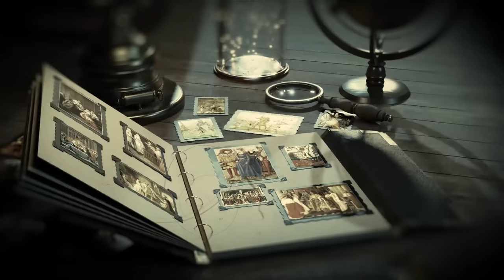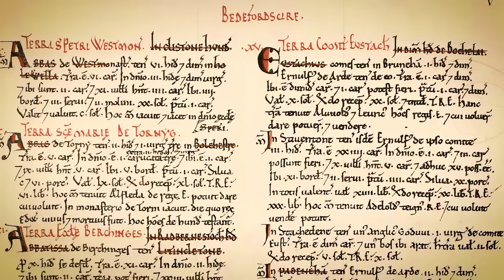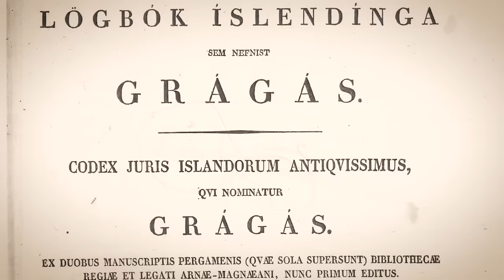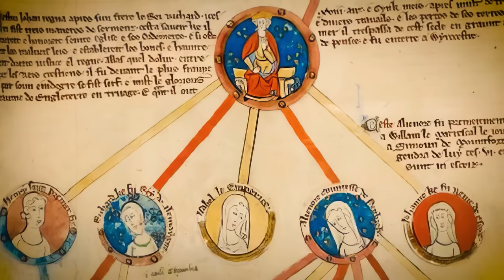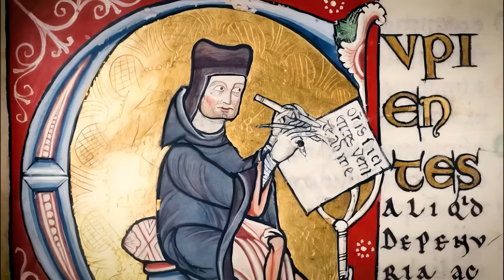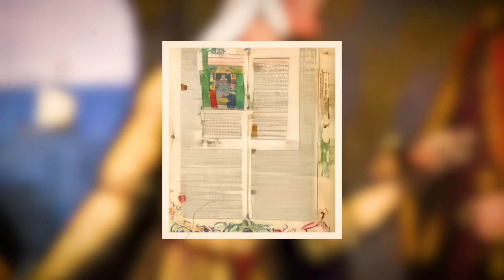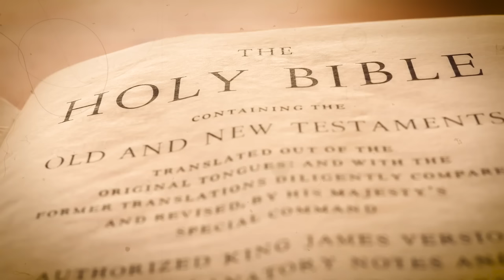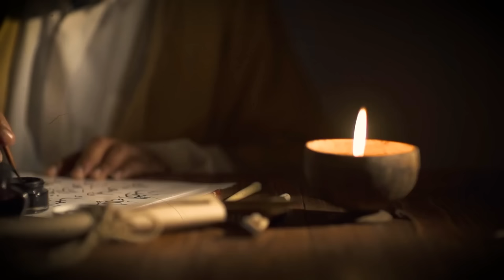Les Horreurs qui se Sont Produites lors des Nuits de Mariage au Moyen Âge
Dans les salles sacrées de notre passé collectif, enveloppées par les voiles du temps, résonne un conte d'une époque imprégnée de tradition et de normes sociétales rigides. Bienvenue au Moyen âge, une période s'étendant du cinquième au quinzième siècle, une époque où les unions n'étaient pas toujours nées de l'amour mais dictées par le pouvoir, les alliances et l'échange de richesses.

Comment vous fait sentir l'image d'une mariée rougissante d'un âge tendre, comme l'infâme Margaret Beaufort qui a été mariée et mise au lit à l'âge tendre de douze ans ? Pouvez-vous imaginer un monde où l'amour était souvent une simple note de bas de page aux dures réalités politiques du jour ? Le mariage, surtout parmi la noblesse, était une transaction, une affaire conclue pour la consolidation du pouvoir et de la richesse. Tel était le cas pour le duc de Normandie, Guillaume le Conquérant, fiancé à Mathilde de Flandre lorsqu'il était dans la vingtaine et elle n'était qu'une enfant.

La nuit d'une telle union, les rituels imprégnés de superstition étaient au centre de la scène. La nuit de noces était un spectacle, et souvent, le lit conjugal devenait une scène, avec la coutume macabre de montrer la preuve sanglante de la pureté de la mariée. C'était un monde où la vie privée était un privilège que peu pouvaient se permettre, surtout lors de la soi-disant "nuit des nuits".

Alors que nous nous plongeons dans les coutumes, nous nous souvenons des mots de Geoffrey Chaucer de ses légendaires "Contes de Canterbury" : "Le mariage est une misère et un malheur". Un sentiment plutôt approprié pour les jeunes mariées du Moyen âge, ne diriez-vous pas ?

Rejoignez-nous dans un voyage dans le temps, alors que nous dévoilons les couches du Moyen âge, explorons la vérité derrière les mariages forcés et découvrons les rituels troublants de la nuit de noces. Bienvenue dans le journal de Jules César.

Une tapisserie de promesses. Les subtilités du fiançailles au Moyen âge.

Dans le brouillard tourbillonnant de l'histoire, alors que nous remontons au Moyen âge, le concept de mariage était bien éloigné des notions actuelles de romance et de choix individuel. Les fiançailles n'étaient pas un acte d'affection spontanée, mais un processus méticuleux, imprégné de négociations, de contrats et de stratégies familiales.

Imaginez la grandeur de la cour anglaise, au début du douzième siècle, où le roi Henry le Premier faisait des arrangements pour sa fille, Mathilde, pour épouser le futur Empereur du Saint Empire romain, Henry le Cinquième. Ces négociations étaient une danse délicate, un équilibre soigné du pouvoir, du prestige et des considérations financières. Ces unions n'étaient pas principalement axées sur l'amour ; plutôt, elles fonctionnaient comme des alliances stratégiques, conçues pour consolider le pouvoir, les terres et les richesses. Les paroles de Saint Augustin des temps anciens résonnaient encore fortement : "La raison principale du mariage n'est pas l'homme et la femme, mais la progéniture".

Naviguant vers l'opulence des cités-états italiennes durant le quatorzième siècle, les contrats de fiançailles étaient une affaire sérieuse. Chaque détail était soigneusement documenté, compte tenu de la dot, qui comprenait de l'argent, des terres et d'autres actifs précieux. Ces documents offrent une fenêtre sur les normes et les attentes sociétales de l'époque. Francesco Datini, un riche marchand de Prato, en Italie, a laissé une vaste archive de lettres et de documents, y compris son propre contrat de fiançailles. Il présente l'approche pragmatique des fiançailles, discutant de la dot, des obligations contractuelles et même des pénalités pour avoir rompu les fiançailles.

00:00 Une histoire brève
1:53 Les subtilités du fiançailles au Moyen âge
6:11 Le Rôle et la Signification de la Dot et du Prix de la Mariée au Moyen âge
9:53 L’évolution des cours d’amour et de l’amour au Moyen âge
13:04 Un Aperçu des âges du Mariage au Moyen âge
16:13 L’Influence de l’Église sur le Mariage Médiéval
19:16 L’Art des Cérémonies de Mariage Médiévales
22:33 Réjouissances et Repas Nuptiaux au Moyen âge
25:38 Les Vœux Silencieux du Mariage Médiéval
29:23 Quand le jour a rencontré la nuit
32:35 Dénouer le noeud: Le labyrinthe des séparations médiévales
35:19 L’échiquier du mariage médiéval
38:17 Héritiers et Patrimoine dans les Traditions Nuptiales Médiévales
41:30 La Tapisserie du Mariage Médiéval à Travers les Classes